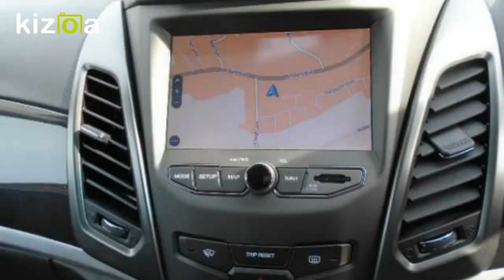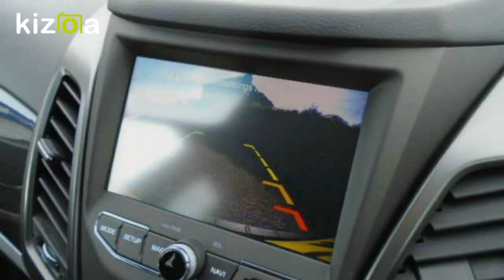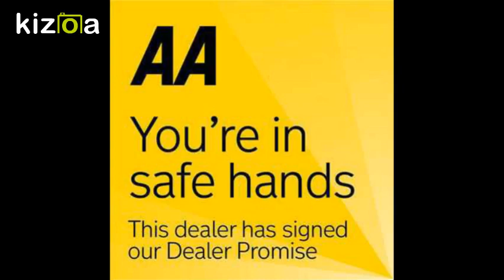Kizoa Movie - Video - Slideshow Maker: korando